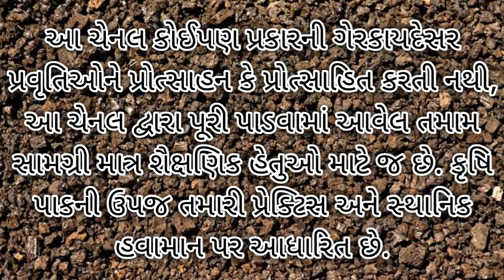શિયાળુ પાકોમાં પોષણ વ્યવસ્થા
તમને ખેતી વિષયક માહિતી આપતો રહીશ તો અમારી ચેનલને તમે અત્યારથી જ સબસ્ક્રાઈબ કરી લો, જેથી તમને અવનવી માહિતી મળતી રહે...
 @Kheti Ni Vat

Khetinivat...,kheti ni vat,જીરું ની ખેતી,cumin,agriculture,bhartiyakisan,Cumin Cultivation,ધરતીપુત્ર,shiyalupako,khetivadi,bajarbhav,Agriscience,jira,dhaniya ki kheti,exponus basf insecticide,tractor,a to z farming